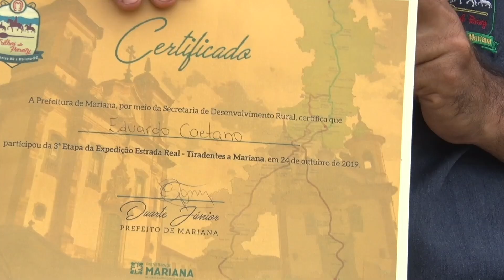3ª Temporada Expedição Estrada Real (Capítulo 5)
No último capítulo da temporada, cavaleiros e amazonas passaram por Bento Rodrigues (MG), cidade devastada por uma tragédia ambiental. Os expedicionários também passaram por Santa Rita Durão e Ouro Preto.